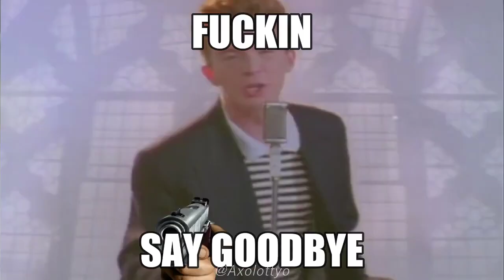Message To GreenStarMedia And 20th Century Fabios..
No Credit To Them For All Of Stuffs And Crimes What they Done Especially To Pablo And JustYazzie. (IDK If She Still Alive.)

if You Like them Dont Trust Them.